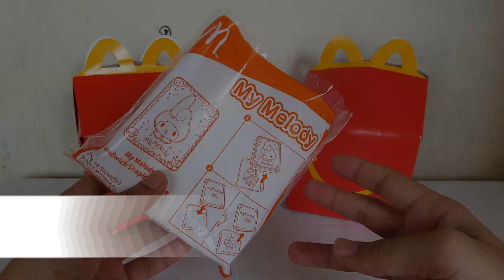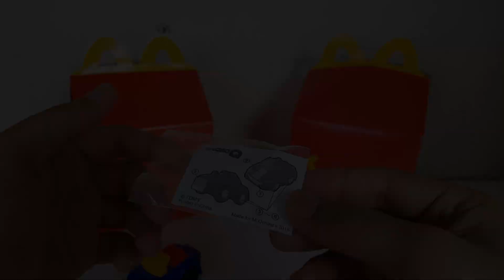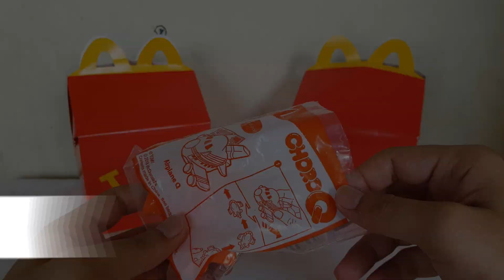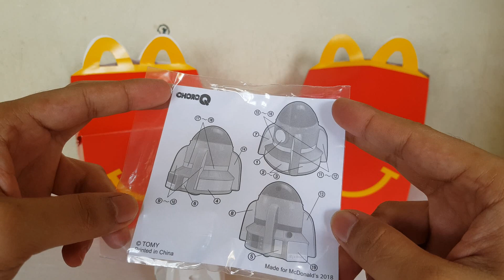2018 MY MELODY & ChoroQ McDonald's Happy Meal - Complete 8 Toys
2018 MY MELODY ChoroQ McDonald's Happy Meal - Complete 8 Toys

PEACE!!!